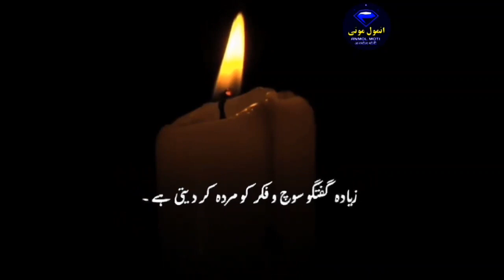Amazing urdu quotes Life changing quotes Hindi quotes Urdu quotes Aqwal e zareen 2